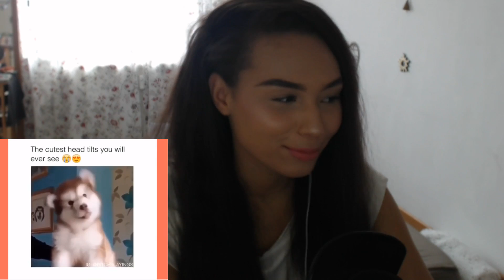PROBEER NIET TE LACHEN! *97% LACHT!* 😂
DE GRAPPIGSTE DIEREN FAILS VAN 2017! *97% LACHT!*😂

Vond je de video leuk, vergeet dan zeker niet te liken! :D